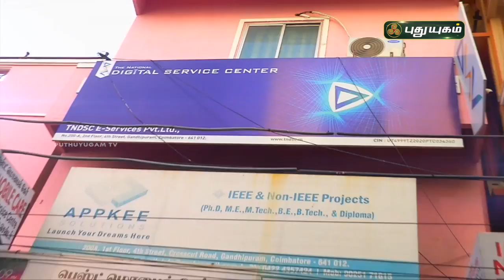சொல் அல்ல செயல்! PROMO | PuthuyugamTV